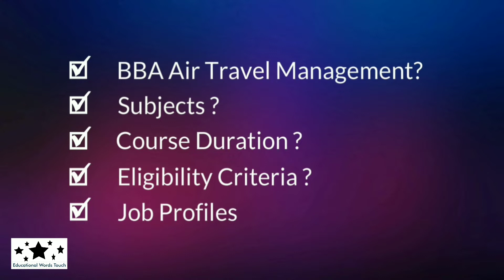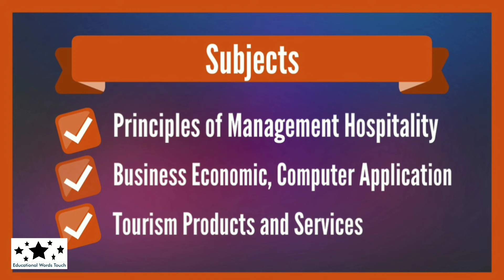BBA Air Travel Management Course | 12th ke baad kaise kare aur course kya hai ?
Hi,

In this video I will discuss about 12th ke baad kya kare (BBA Air Travel Management Course In Hindi).